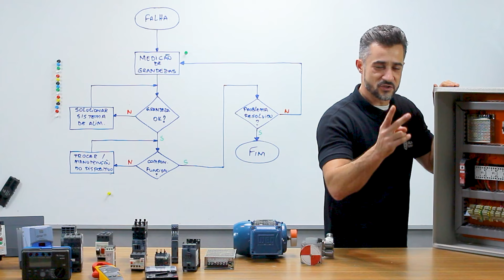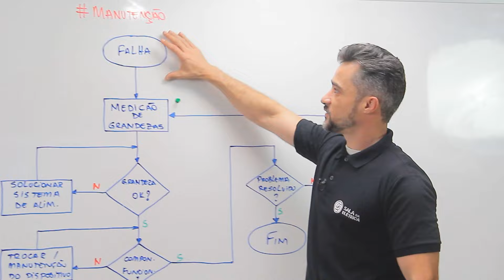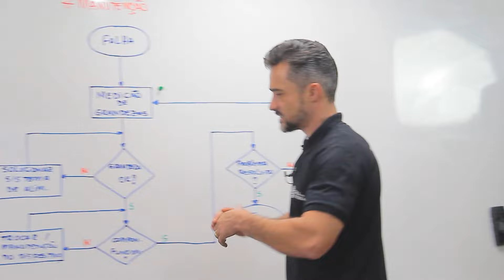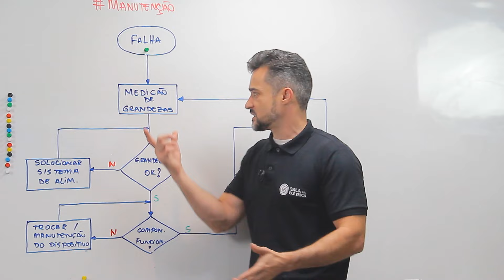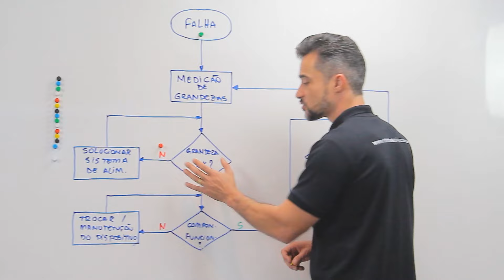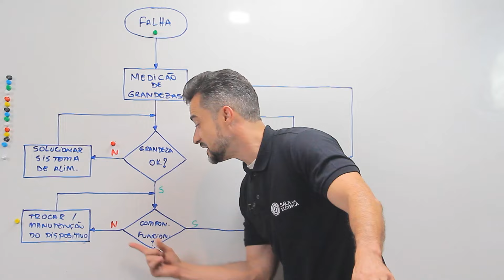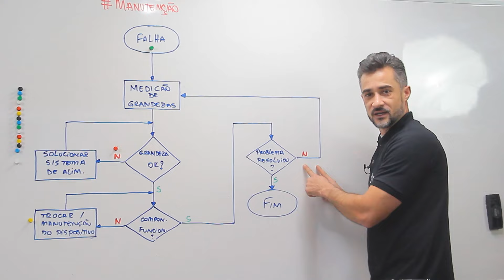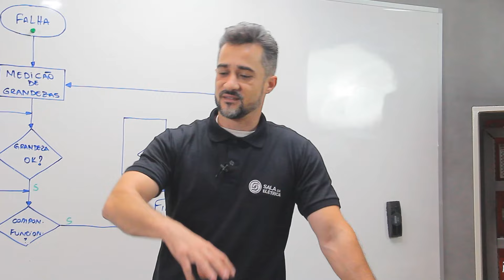Desvendando a Manutenção Elétrica: Passo a Passo para Eletricistas Autônomos 🔧⚡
Manutenção elétrica parece complicada?

Neste vídeo, vamos descomplicar! Aprenda um passo a passo prático para realizar manutenções elétricas com confiança e eficiência, seja você iniciante ou eletricista experiente.

Com essas dicas, você poderá aumentar sua eficiência, desenvolver habilidades sólidas e ganhar mais autonomia no trabalho.

Assista até o final para aprender também sobre cursos e treinamentos que podem ajudar na sua carreira elétrica!

Você ainda poderá se interessar por estes vídeos

- Técnica para Ler e Interpretar Diagramas Complexos
- Como Ler Diagramas Elétricos: Fácil e Simples
- Como Desenhar um Diagrama de Comando e Potência para Partida Estrela-Triângulo
- Como elaborar um diagrama elétrico? - Passo a Passo